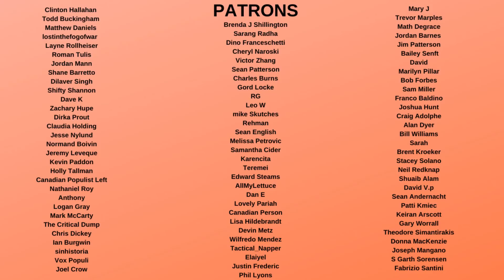Trump FREAKS OUT about Election Loss in LEAKED Video from Mar-A-Lago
Donald Trump Continued to lie about the 2020 election at Mar-a-Lago. A leaked  video shows that he believe his own lies and denies Biden his victory. It also shows that Trump continues to weaken democracy as the 2024 Republican frontrunner